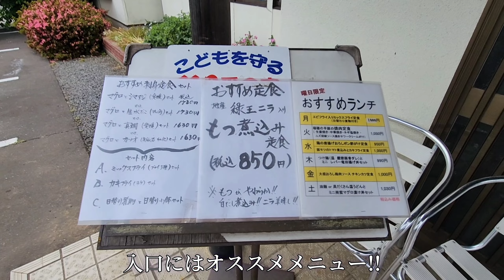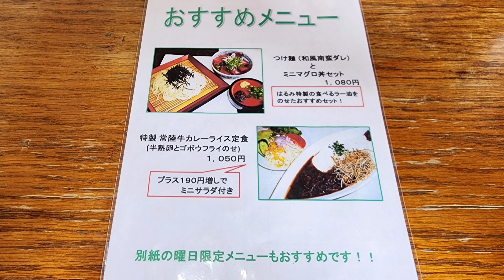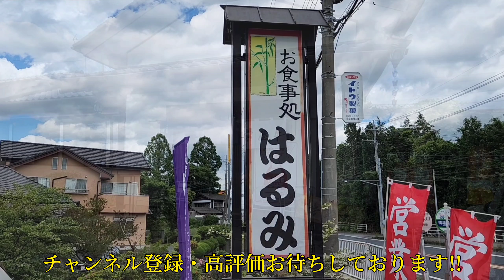国道6号線沿い!!【お食事処 はるみ】●マグロ・カツオが新鮮!! カキフライはサクサククリーミー!! 今回も大満足!! ◎茨城県小美玉市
御食事処はるみ